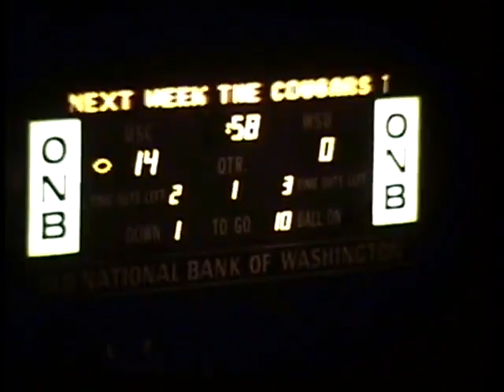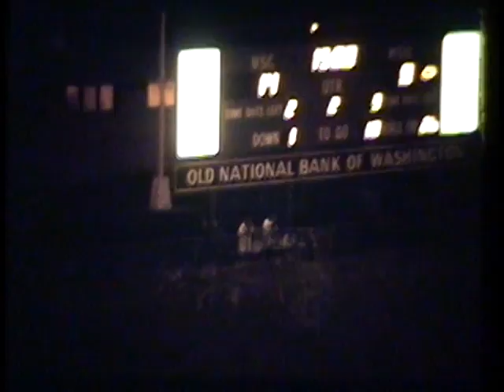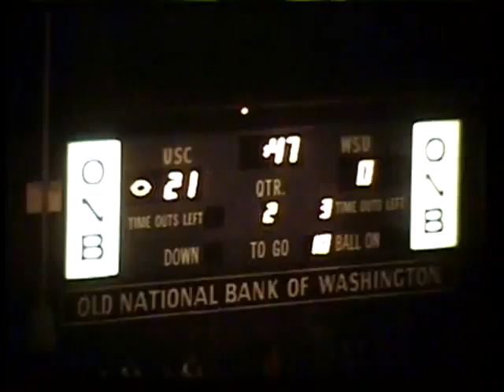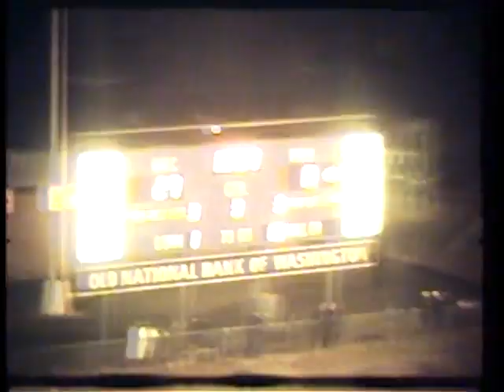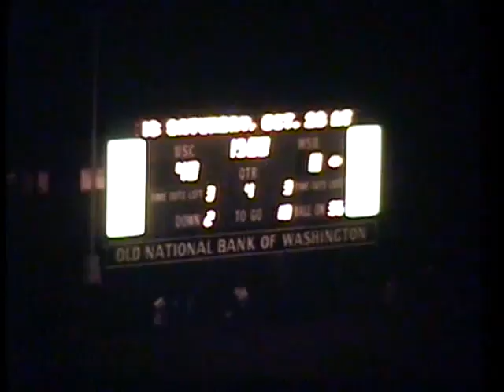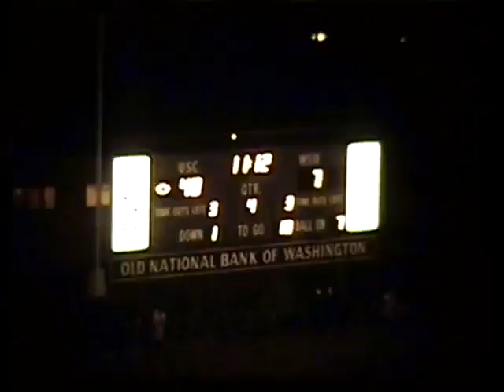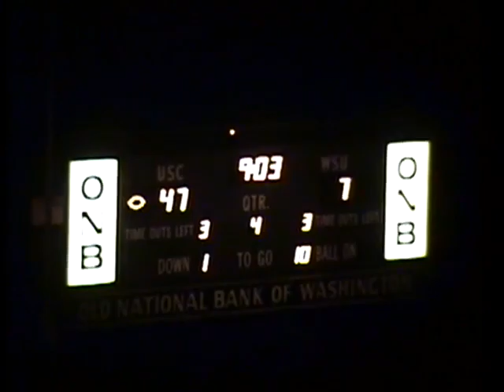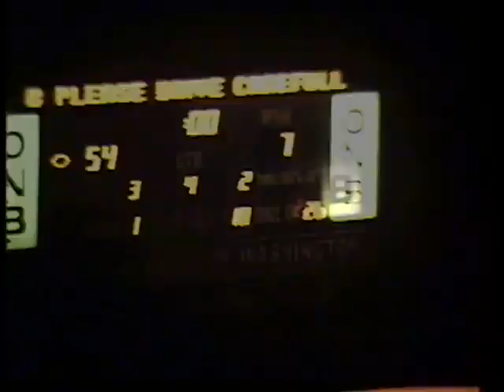1974 - Washington State vs #7 USC (Coaches Film)